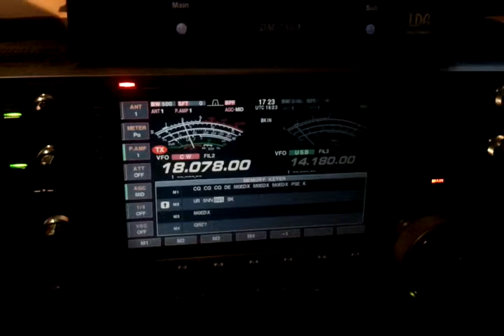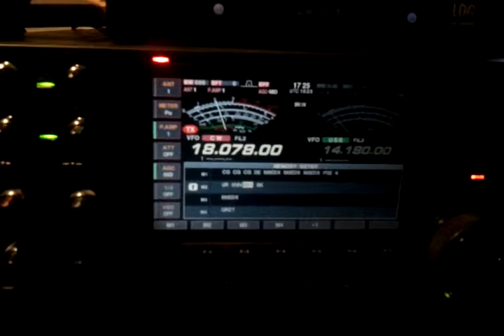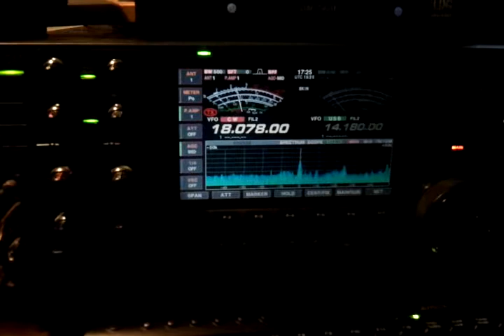M0EDX & KC0W 18 MHZ QSO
M0ED KC0W QSO